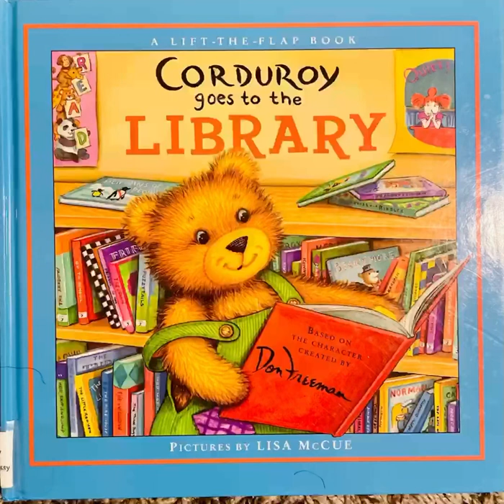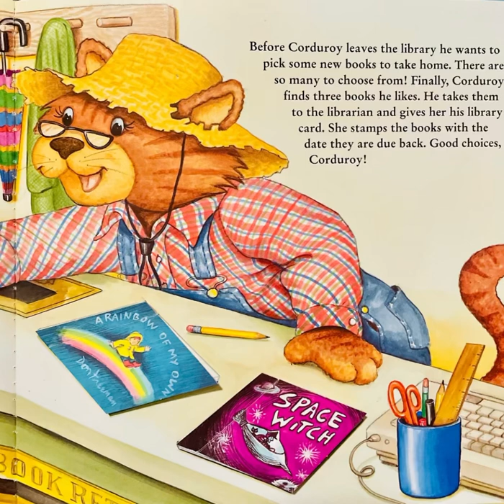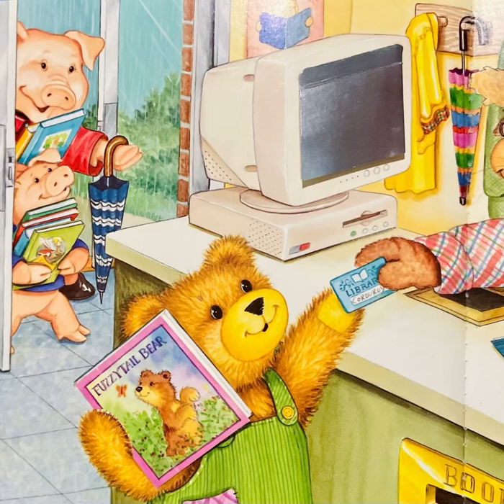📚 Kids Book Read Aloud: Corduroy goes to the library (By Don Freeman)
Welcome back to Cleo Cubbs' Reading Corner, where we bring the magic of books to life through engaging read-alouds for children. Here you'll find a delightful selection of the best in kids' literature for pre-school, kindergarten, first and second grade, and above (because no one is ever too old for a good story!). Come join Cleo on fun adventures through storytime! These videos can be used at bedtime to supplement your family read-aloud, in the classroom, or on the go. Together, we can instill a love of learning and teach children the joy books can bring. Welcome to our reading family!

Please support the authors and publishers of these wonderful books by purchasing a copy for your home library. There's nothing like holding an actual book and turning its pages to fully experience the story. These are books your family will treasure and read over and over again!